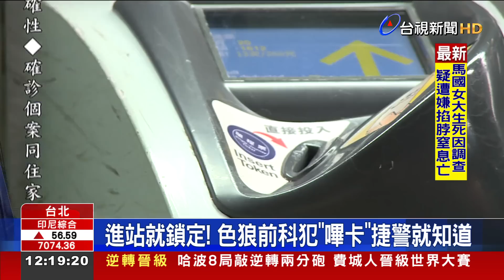進站就鎖定！色狼前科犯"嗶卡"捷警就知道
台北捷運統計，今年以來已經發生了34起 性騷案件！為了保障乘客安全，捷運警察隊，將把過去2年內，曾在捷運犯案的前科犯，通通列入黑名單，只要他們刷卡進入車站，電腦就會通知警方 要多加注意直到對方離開車站